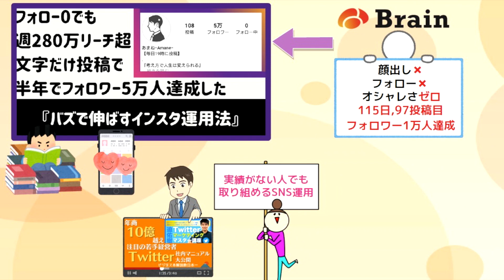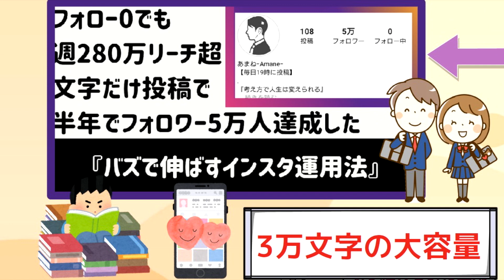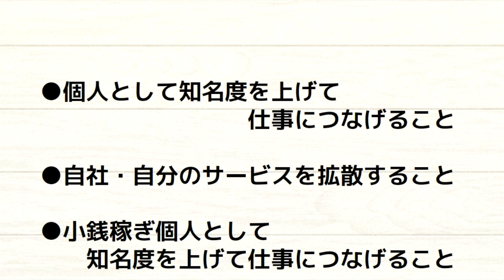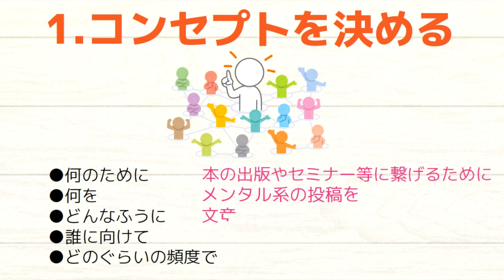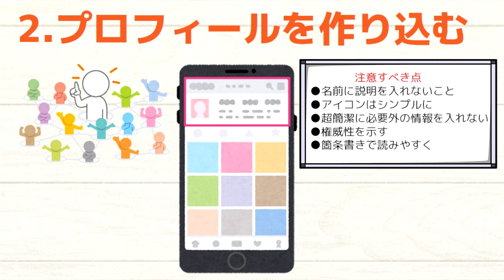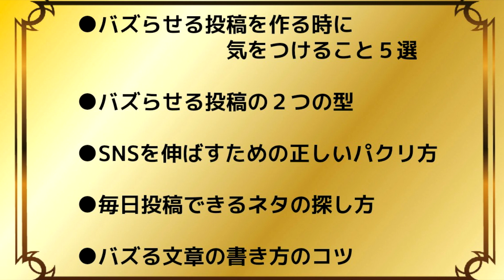バズで伸ばすインスタ運用法 あまね BRAIN #247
■アニメーション動画作成のご依頼はコチラから

【目次】
✔️フォロワーを増やすテクニック（5:32）
✔️まとめ（7:34）

今回の動画は少しテイストを変えて、

実績がなくても運用可能な

今回のコンテンツは
知識共有プラットホームBrainで公開されていて、
１１５日、９７投稿目でフォロワー１万人を
達成した「あまね」さんのコンテンツです。

ネタバレしない程度に重要なポイントを絞って

お見逃しなくお楽しみ下さい！

【人気の動画はコチラ】

・やり抜く力　GRIT(グリット)　人生のあらゆる成功を決める「究極の能力」を身に着ける

【学べるおすすめのチャンネル】

当チャンネル（ビジネス本研究所）では書籍やニュースで得た知識を元に、動画を制作しております。あくまでも、書籍やニュースの内容解説をするにとどめ、原著作物の表現に対する複製・翻案とはならないよう構成し、まず何より著者の方々、出版・報道に携わる方々への感謝と敬意を込めたチャンネル運営を心懸けております。

引き続き、つくり手の方への感謝と敬意を込めてビジネス本解説数日本一を目指して
チャンネル運営を行なって参りますので、今後とも宜しくお願い申し上げます。

■ビジネス本研究所は、Amazon.co.jpを宣伝しリンクすることによってサイトが紹介料を獲得できる手段を提供することを目的に設定されたアフィリエイトプログラムである、Amazonアソシエイト・プログラムの参加者です。

Brain 【関連サイト一覧】